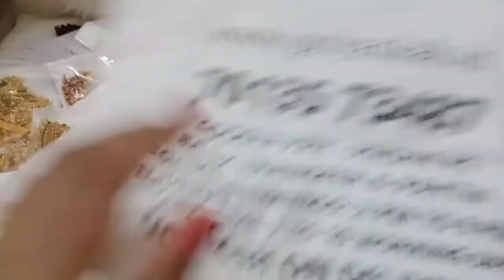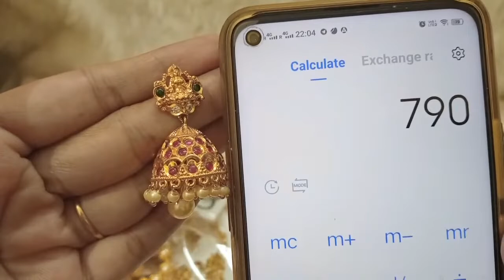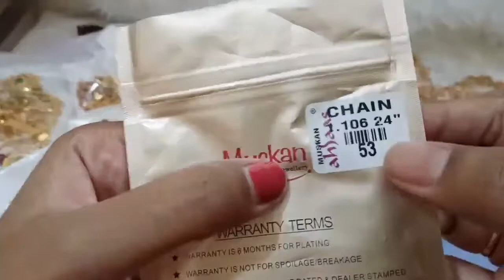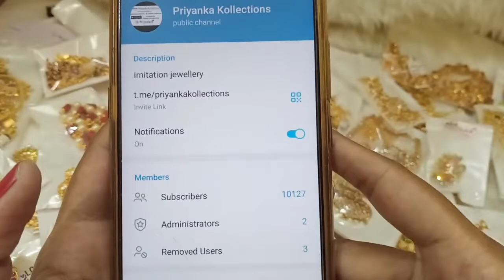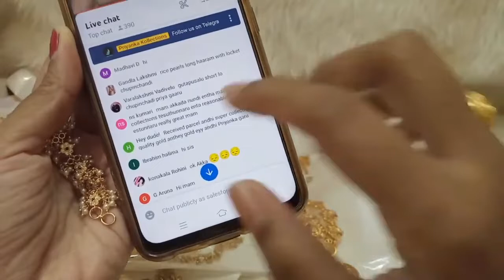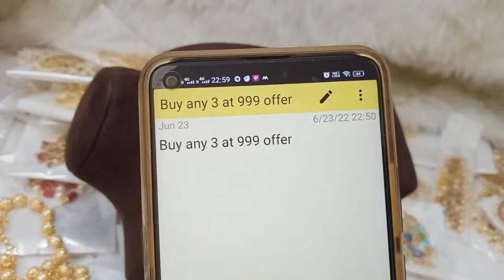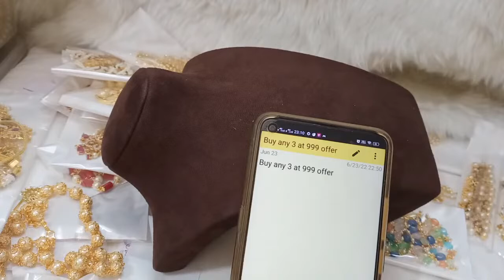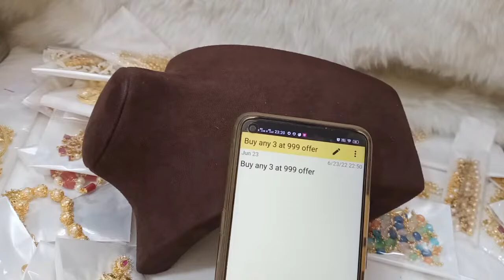🥰🥳 Buy Any 3 At 999rs 🥳🥰 1 Gram Gold Chains Earrings Set 🥰priyankakollections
2.please check or ask for the  availability
3.No Negotiations ,Prices are  fixed
4.dispatch will be in one or 2 days
5.we will send the tracking number
6.you will receive in product 5 to 7 working days

(Ignore Tags)

1 gram gold|
1 gram gold price|
1 gram gold rate today|
price of 1 gram gold|
1 gram gold rate in india today|
1 gram gold price today|
1 gram gold jewelry|
1 gram gold today price|
1 gram gold cost|
1 gram gold jewellery tanishq|
1 gram gold earrings|
price for 1 gm gold|
1 gram gold mangalsutra|
1 gram gold jewellery online shopping cash on delivery|
1 gram gold chain|
1 gram gold ring price for girl|
1 gram gold coin price|
1 gram gold necklace|
1 gram gold bangles|
1 gram gold jewellery online|
1 gram gold maang tikka price|
1 gram gold coins|
1 gram gold jewellery wholesale|
price of 1 gram gold coin|
1 gram gold earrings designs with price|
1 gram gold temple jewellery online shopping|
1 gram gold necklace designs with price|
1 gram gold mangalsutra tanishq|
1 gram gold long mangalsutra designs with price|
1 gram gold mangalsutra in png with price|
traditional jewellery |
trending jewellery |
necklace |
buy3at999 |
buy1get1free |
freeshipping |
today gold rate |
special offers |
azadi ka amrit mahastov